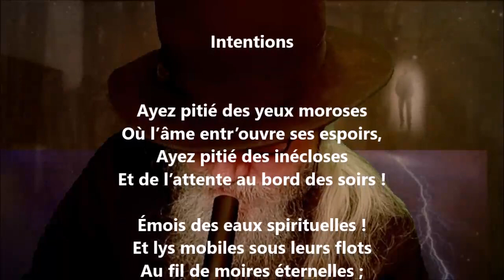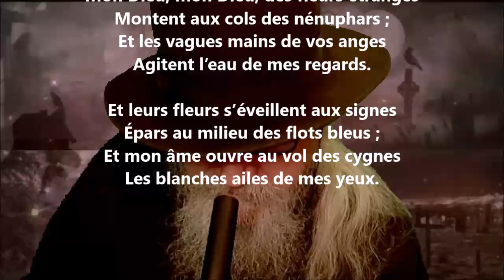Intentions - Maurice Maeterlinck lu par Yvon Jean